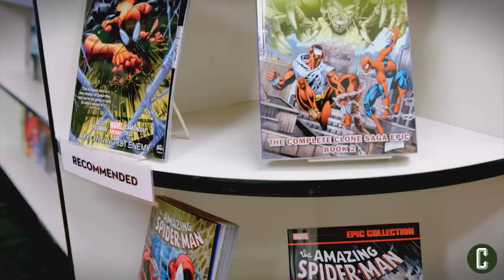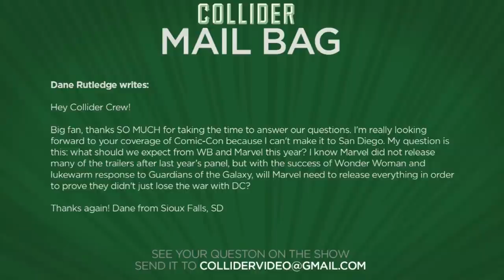DC Announces 2 Mystery Films For 2020, Comic Con Preview - Collider Movie Talk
On this episode of Collider Movie Talk (Wednesday, July 19th, 2017) Mark Ellis, Perri Nemiroff, Mark Reilly, and David Griffin discuss the following:

1) DC dates two movies for 2020

2) Walton Goggins cast in Ant-Man and the Wasp

3) Opening This Week

4) Creed 2 currently being written by Sly, plans to shoot next year

5) The Dark Tower runtime revealed to be only 95 minutes

6) First trailer released for The Disaster Artist

7) Mail Bag